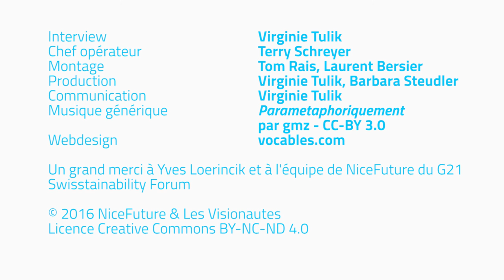Yves Loerincik - Entreprenariat et durabilité ? - NiceFuture 23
En marge du G21 Swisstainability Forum 2015, Yves Loerincik, nous présente l'entreprenariat et l'intraprenariat solutions à la durabilité.

Interview: Virginie Tulik
Chef opérateur: Terry Schreyer
Montage: Tom Rais, Laurent Bersier
Production: Virginie Tulik, Barbara Steudler
Communication: Virginie Tulik
Musique générique: Parametaphoriquement par gmz – CC-BY- 3.0
Webdesign: Vocables

Un grand merci à Yves Loerincik et à l’équipe de NiceFuture du G21 Swisstainability Forum